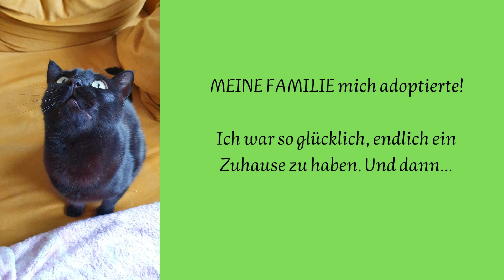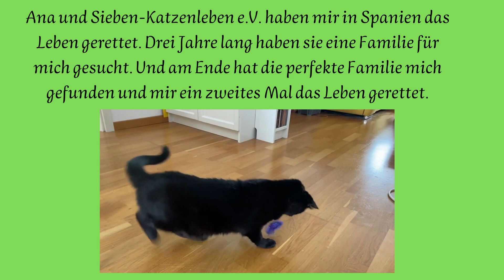Fluses Geschichte zum Abschluss der Geburtstagsfeier